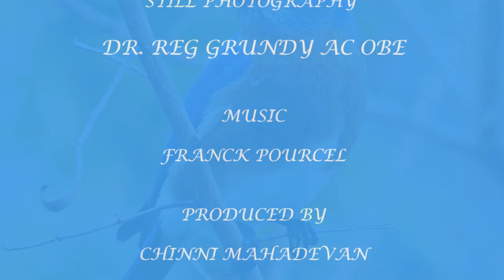Bluebirds of Bermuda by Dr. Reg Grundy AC OBE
Bermuda Bluebirds